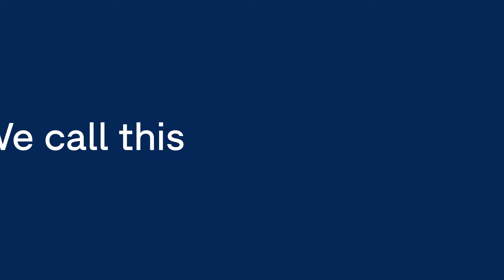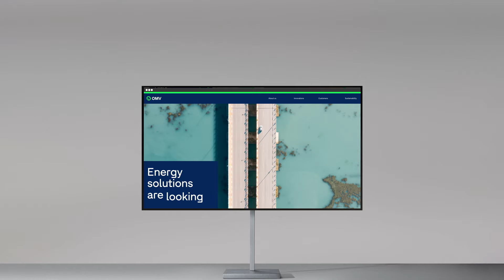OMV Brand Showreel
With a transformed OMV brand that reflects the company’s essential role in creating sustainable fuels, chemicals and materials that move us Forward for Good. OMV’s new brand features energetic and vibrant colors with a modern design, rooted in simplicity & continuity. We strive for accessibility and readability, engaging and inspiring our audience with recognizable illustrations and versatile imagery that tells a story. Our vision is forward, circular, and towards a new future.